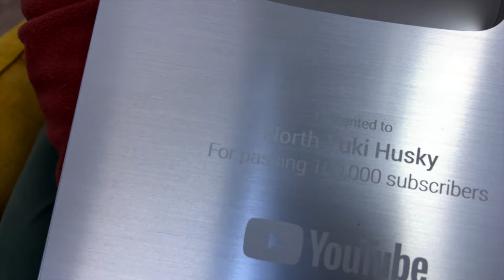Dog Unboxes Silver Play Button! Husky Yuki Thinks There's Food There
Our huskies and cats get their reward! The long-awaited silver YouTube button has arrived to us from Oklahoma. Husky Yuki helped open the box. But the cute dog thought it was a delicious treat. But it's just a silver button that can't even be chewed. Well, we won't disappoint our dogs and cats. Each of my pets received a delicious treat. And we thank all our subscribers for making this event possible!

New videos three times a week! We are waiting for you every Wednesday, Friday and Sunday!

We love and embrace you!